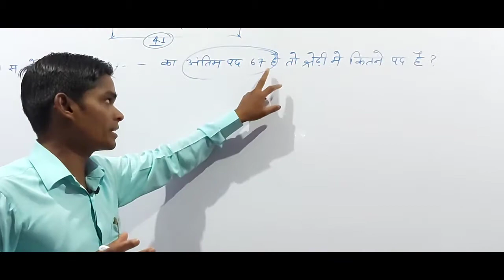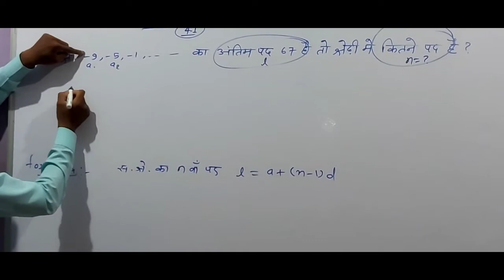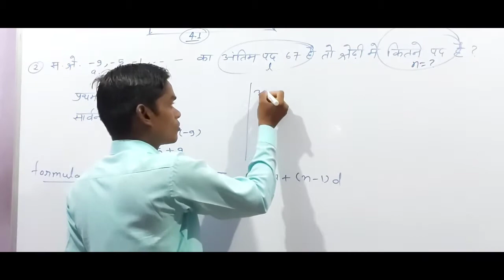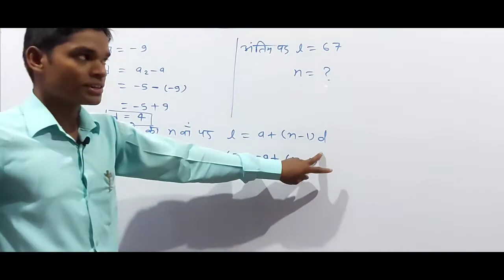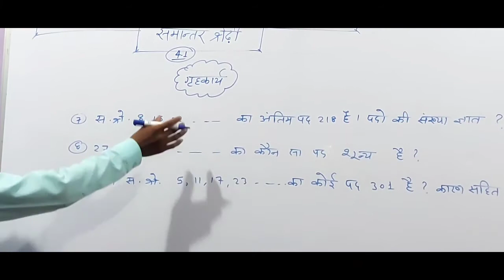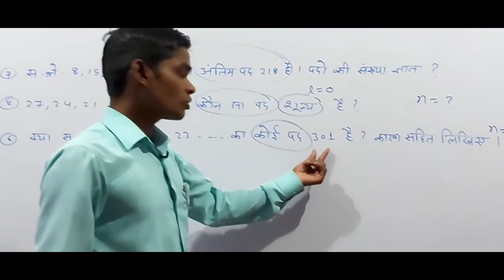◆कक्षा~10वी(गणित)●अध्याय~4●★समान्तर श्रेढ़ी★प्रश्नावली~4.1★बहुत ही आसान भाषा मे ★PART~3◆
समांतर श्रेढी, arithmetic progression,samantar shredhi,samantar shreni,समांतर श्रेणी,10th maths,10vi ganit,cgboard,cbse,ncert

Chapter-1 (Polynomial)बहुपद